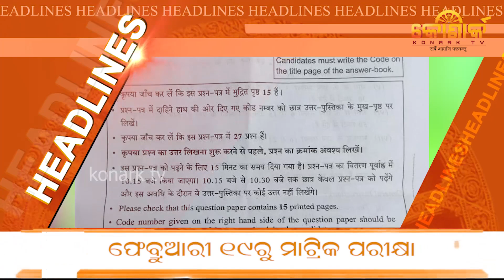MORNING HEADLINES // ସକାଳର ମୁଖ୍ୟ ଖବର // Konark TV // 25 December 2019